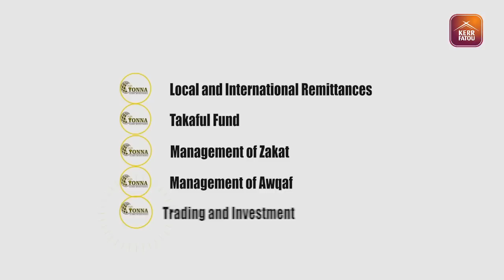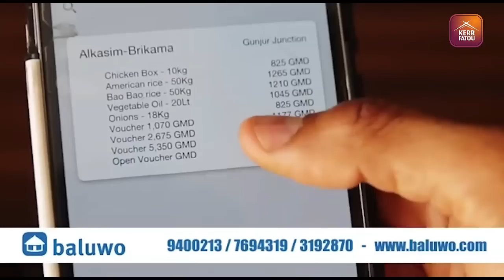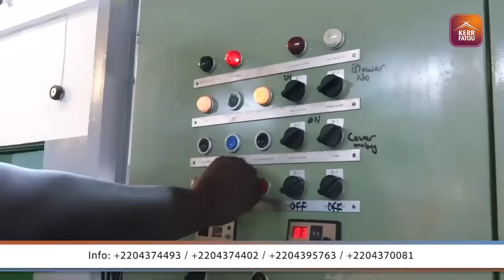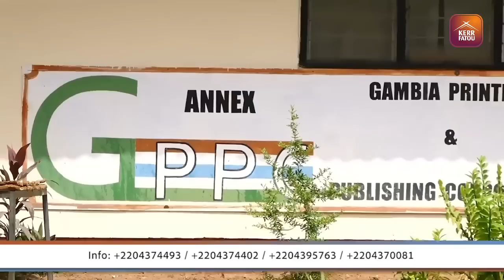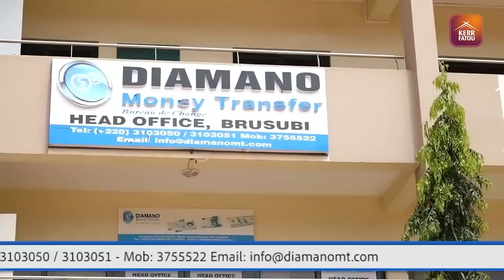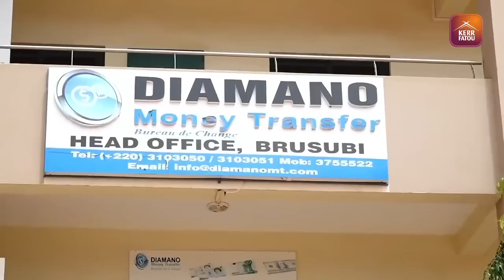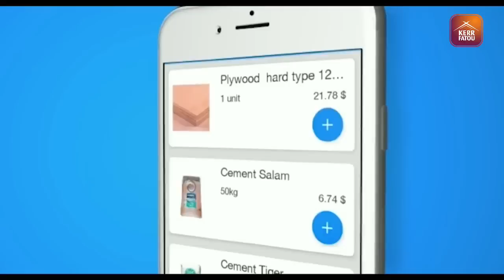'Politic Kaacha' SO3 EP18 With Mansa Sumareh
'Politic Kaacha' With Mansa Sumareh